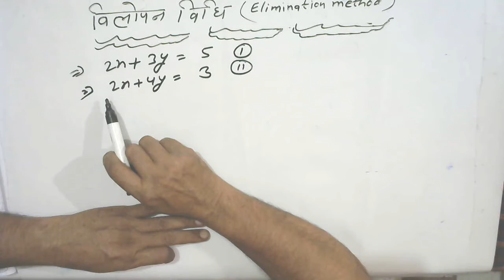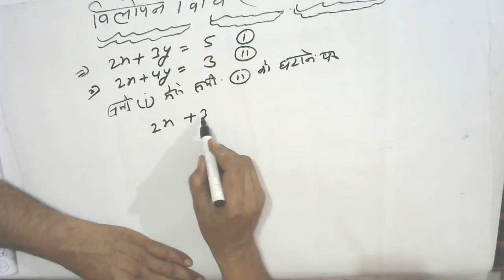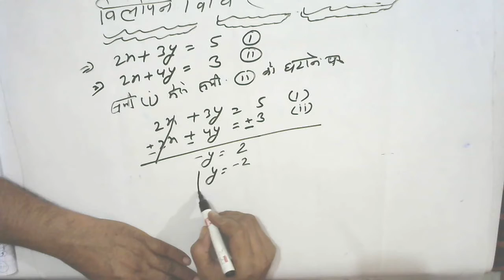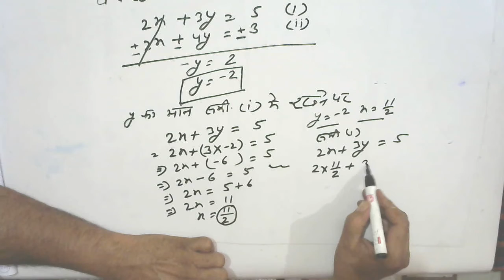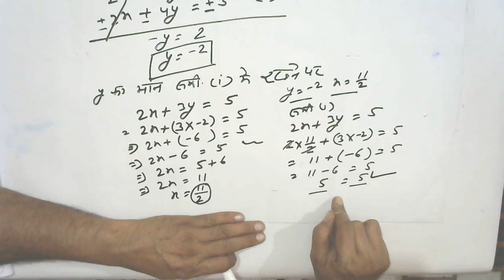vilopan vidhi se hal karen || 2x+3y=5 2x+4y=3 || elimination method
2x+3y=5 2x+4y=3
2x+3y=5 2x+4y=3 by elimination method
2x+3y=5 2x+4y=3 vilopan vidhi
2x+3y=5 2x+4y=3 in hindi
2x+3y=5 2x+4y=3 answer
2x+3y=5 2x+4y=3 solve
vilopan vidhi 2x+3y=5 2x+4y=3
elimination method 2x+3y=5 2x+4y=3

Hello
basic maths
basic mathematics
bijganit basic
basic gunankhand